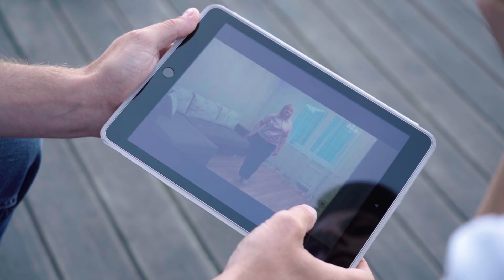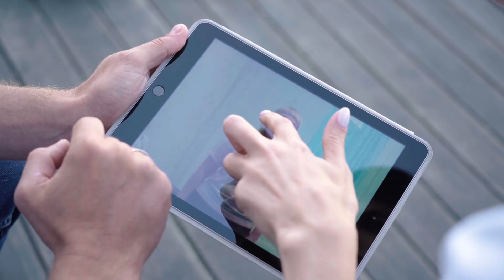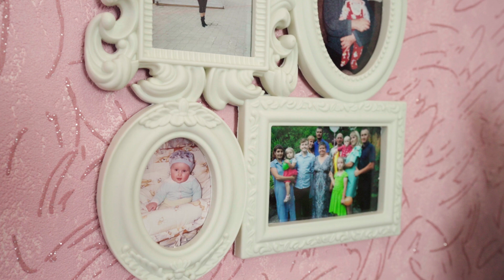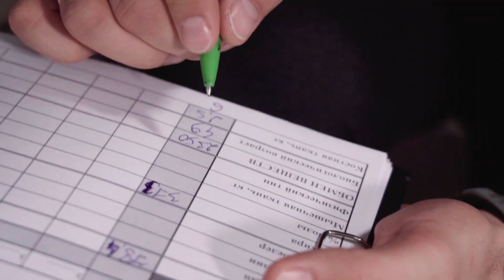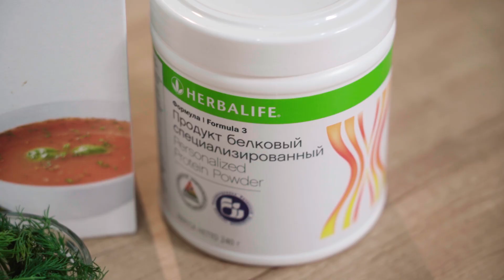Галерея красоты #19. Ольга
Из-за работы, токсичного окружения и лишнего веса Ольга потеряла легкость. Девушка устала от бешеного ритма и мечтает измениться, вот только на это нет ни сил, ни времени.

Удастся ли экспертам “Галереи красоты” помочь Ольге избавиться от тяжести и осуществить мечты? Узнайте прямо сейчас в новом выпуске!

Ждем ваши впечатления в комментариях